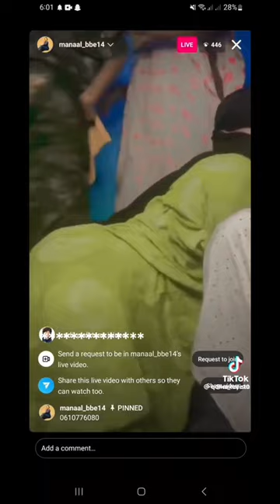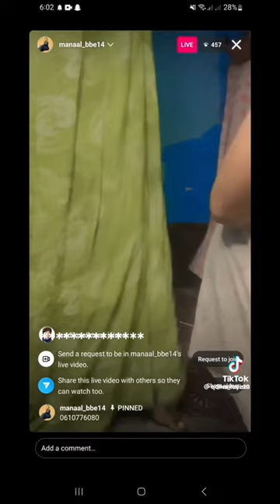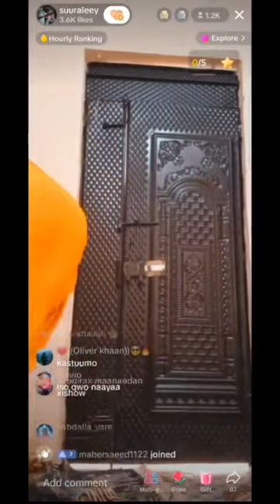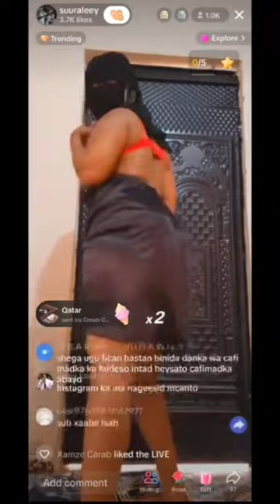Gabdho live dhaxdisa isu qawiye niko back wali mcaan 2024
Video-gana Like saara sxbyal ⬇️
Si aad u hesho video walba o cusub 🔝